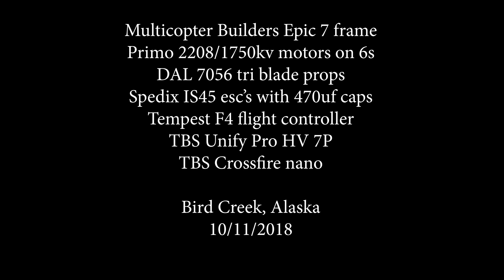Sunset Cruise | Mid Range Antenna Testing | MB Epic 7"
Test flight of MB Epic 7" quad with a new hand-built crossfire antenna.   Also a new TBS Unify HV - it is newer with a screw-down keeper for the u.fl connection and separate audio & smartaudio cables on the new 7 pin connector: HV,Gnd,5Vout,Gnd,Vid,Aud,SmrtAudio.
The test was a success and the scenery from the Session 5 camera was descent enough to share.  I am also looking for any signs of "jello".  I think it is pretty clean video.  I got the Epic built pretty solid right now.   Next, on to some longer range tests. :)